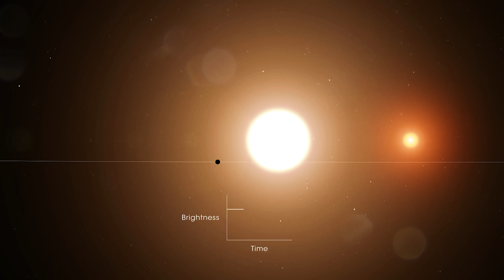The 5 Most Insane Planets In The Universe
These planets are beautiful, mind-blowing, perhaps even a bit scary… But most importantly, they are real! These are real places in the universe.

My gear/telescopes:

Basic Telescope
Intermediate Telescope
Professional Telescope

Footage from:
Storyblocks

Chapters:
00:00 The Scale of The Universe
00:42 Kepler 16b
01:38 The Planet of Terror
02:40 Super Saturn
03:22 Kepler 186f
04:40 Rogue Planets
06:00 Our Place in The Universe

Additional information sources:
The Smallest Lights in the Universe - Sara Seager (Book)